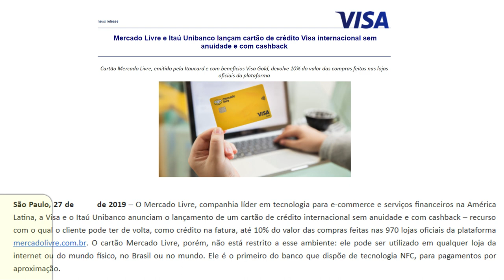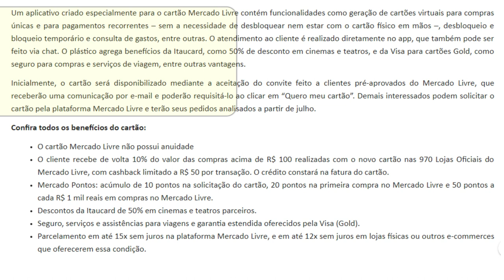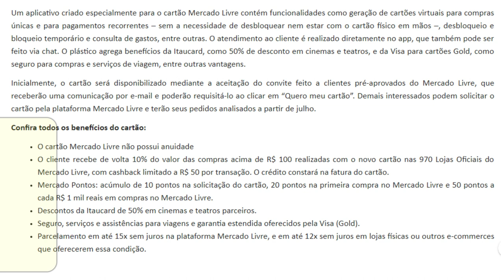💳Mercado Livre e Itaú Unibanco lançam cartão de crédito Visa internacional sem anuidade🔝👍💲